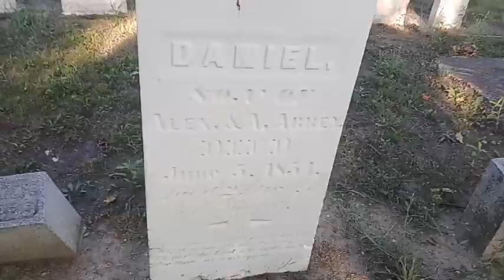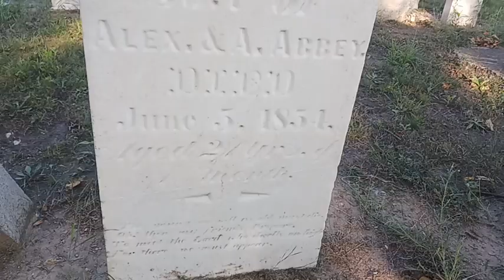Urban Stealth Camp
Welcome to another unusual video. This video is in part for the stealthcampingalliance July Challenge. Also, this video was a test of my own ability to survive.